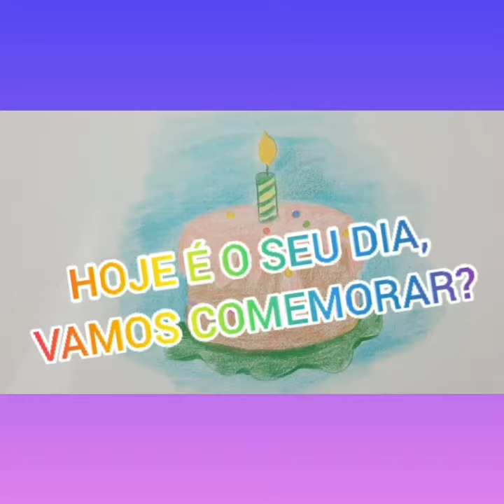Dia do estudante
Esses desenhos foram criados por mim para apresentação  uma live do dia das crianças.